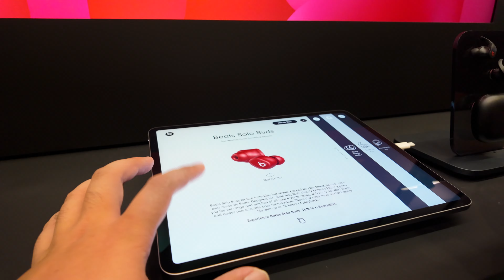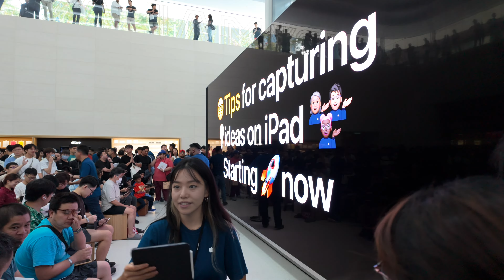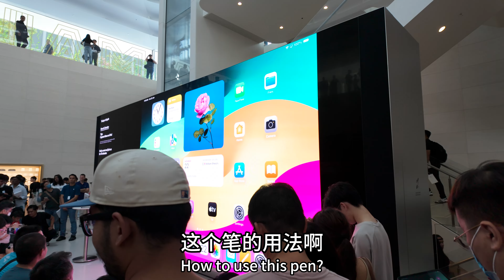马来西亚首家苹果直营店正式开业送小礼品感受果粉的热情巧遇苹果高级副总裁难得的一次体验